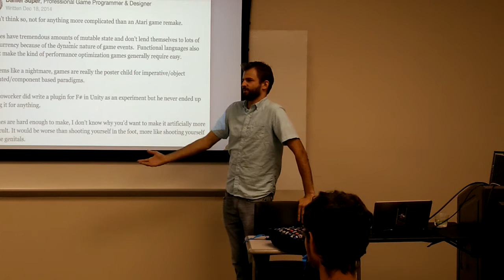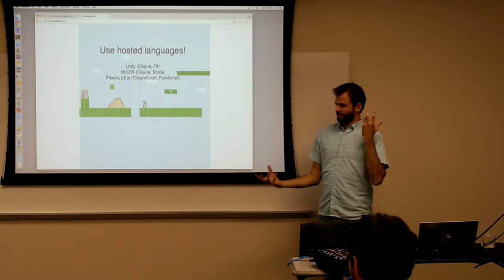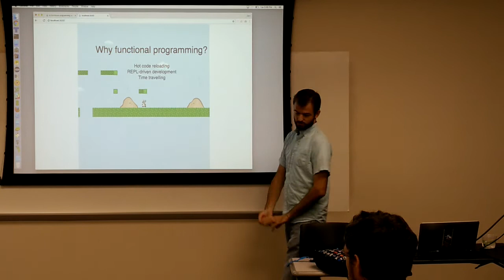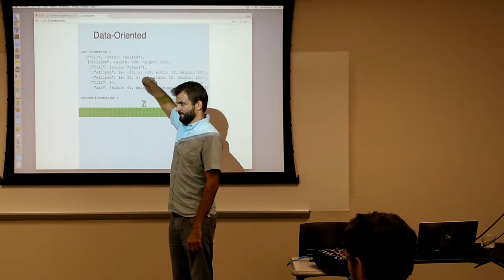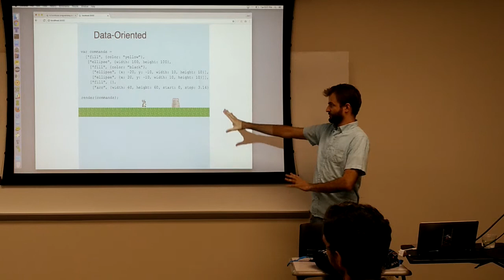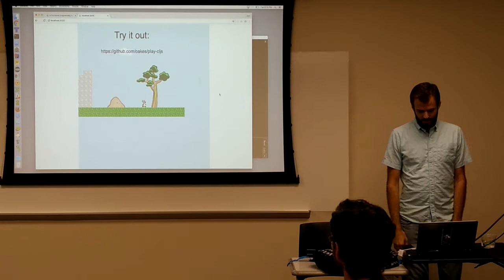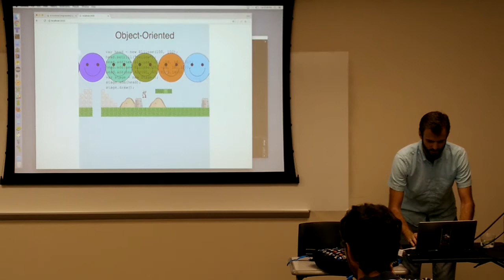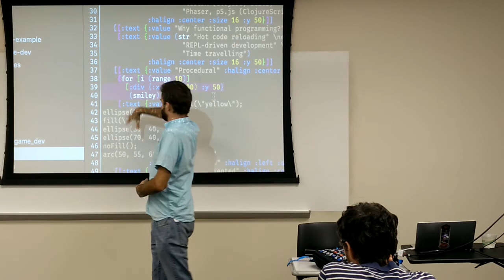Functional Game Development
While functional programming is making huge inroads in areas like web development and distributed computing, there is one kind of software where its use is still rare: games. The vast majority of games today, from the small indie variety up to triple-A titles, are written in a mostly standard way, filled with mutable variables and large object hierarchies.

Zach walks you through writing games in a functional programming language that features:

• easier debugging
• game recording
• rewinding
• live-reloading
• making changes while playing

All in ClojureScript, a functional language that runs in web browsers, and play-cljs, a game library written for it.

This event is generously hosted by the College of Charleston's Computer Science Department